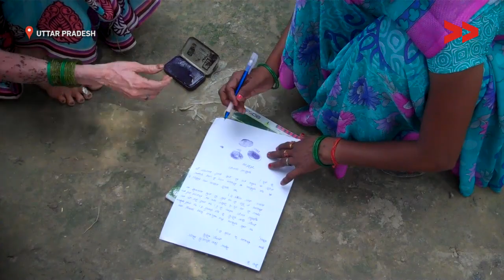Impact: 65 people receive their MGNREGA payment after 3 months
Community Correspondent Kesha Devi reports from Bhadohi District, Uttar Pradesh for Video Volunteers.